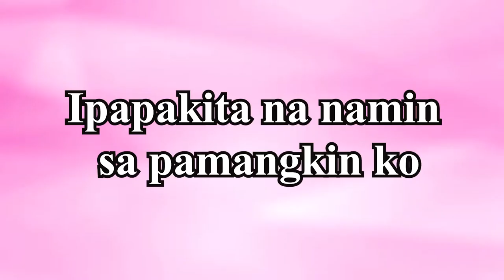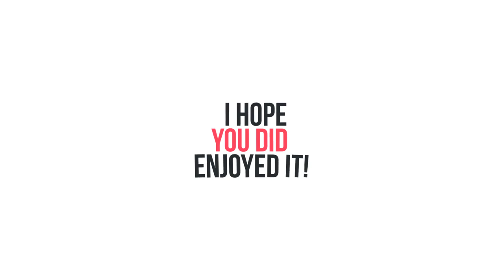3in1 PLAYSET WITH SLIDE, SWING, BASKETBALL RING || UNBOXING AND REVIEW VLOG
Share ko sa inyo guys itong 3in1 PLAYSET WITH SLIDE, SWING, BASKETBALL RING na nabili namin sa shopee noong 11.11 promo nila. I also did a review of it so watch until the end. Thank your for watching

Here's the seller's link"